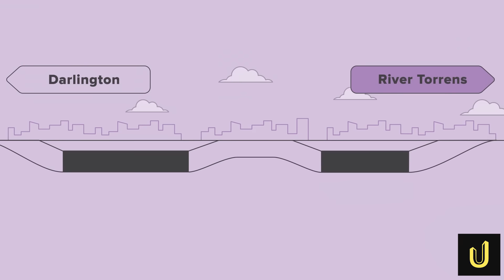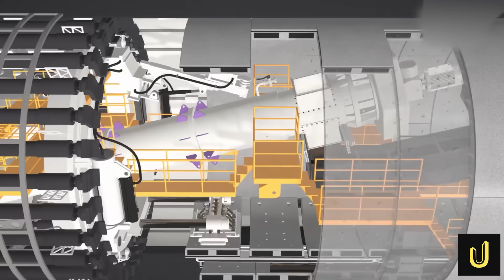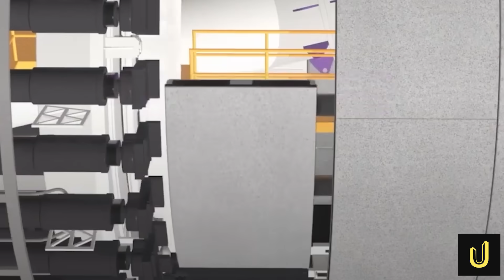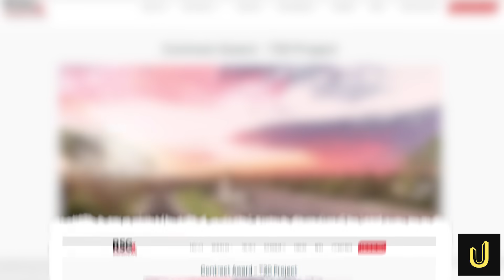$15 Billion Highway Project Shocks Australia!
Adelaide is cutting itself open to build a 78-kilometre non-stop highway—and the final piece is the most extreme. The $15.4B T2D project will bury six lanes of traffic in twin tunnels beneath homes, rivers, and fault lines. Giant TBMs will dig through fractured rock and flood-prone sand, while engineers fight to avoid subsidence, vibration, and chaos. This isn’t just a road—it’s surgery on a living city. Can it succeed without destroying what lies above?

⏰CHAPTERS⏰
0:00 SURGERY ON CITY.
1:00 DRIVER FRUSTRATION.
2:23 T2D PROJECT.
3:43 TBM MACHINES.
5:01 SPOIL REMOVAL.
6:30 SPOIL MANAGEMENT.
7:54 WATER RISKS.
8:47 TUNNEL SYSTEM.
9:39 COST OF PROJECT.
10:47 BENEFIT COST RATIO.